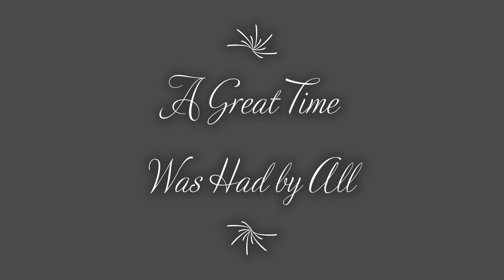2021 Mikey & Chey Wedding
Michael Geissler finally married his Cheyenne on Saturday, July 24, 2021 at the Sacramento Turn Verein Hall in Sacramento, CA.